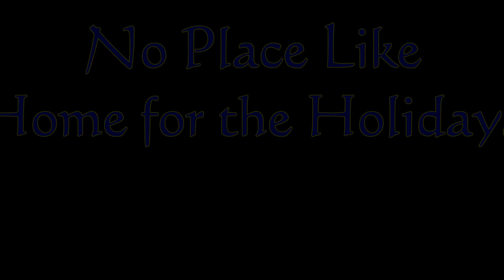mcgaffin1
Short 7 Joys of Mary,
No Place Like Home for the Holidays,